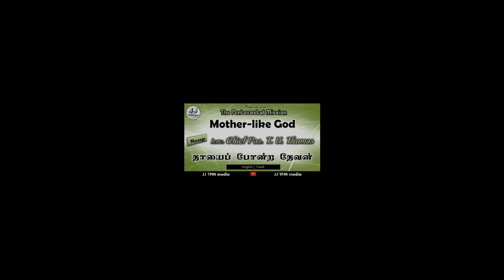TPM Message | MOTHER-LIKE GOD | Pas. T. U. THOMAS | JJ TPM media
Message by late Chief Pas. T. U. Thomas is uploaded here.

TOPIC: Mother like God